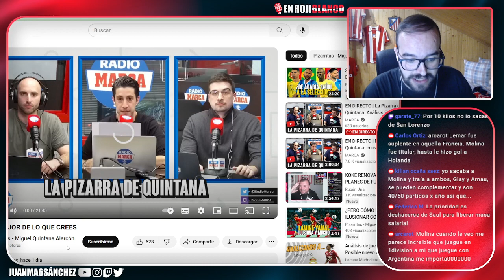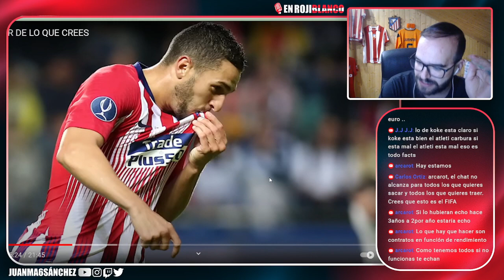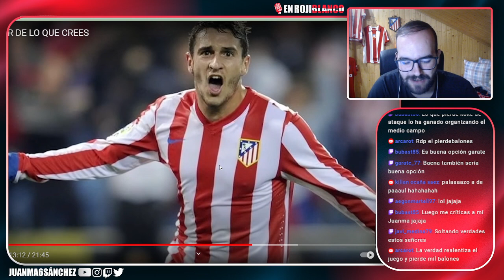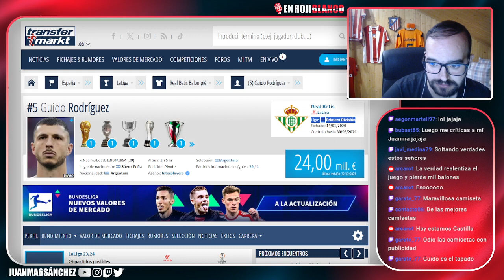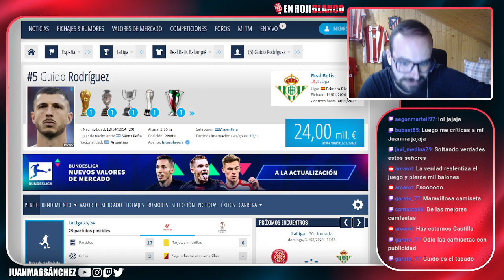KOKE NO ESTÁ LO SUFICIENTEMENTE VALORADO EN EL ATLETI